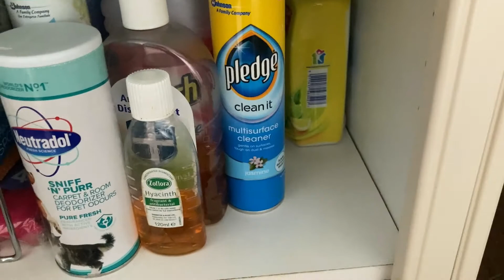Organizing Under the Sink!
I have been loving organising and I really hope you enjoy this video x